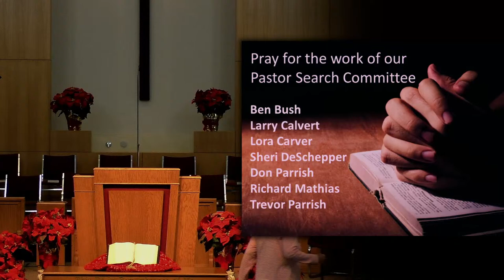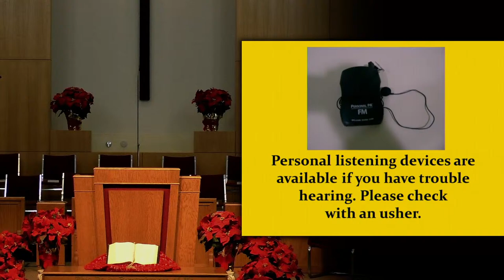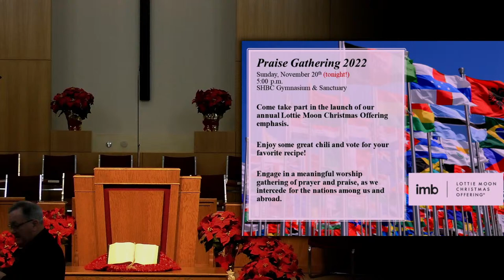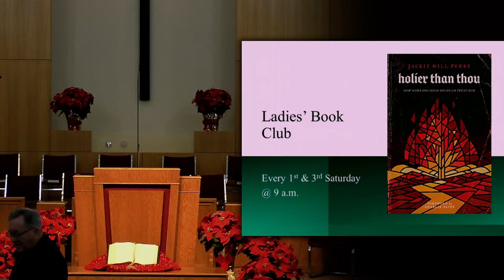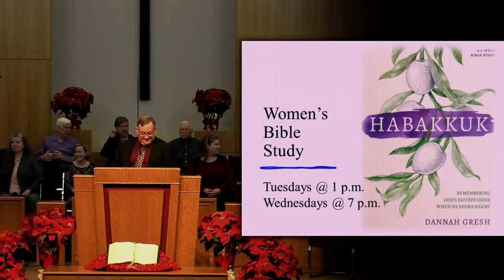SHBC Service [Live] - November 27, 2022